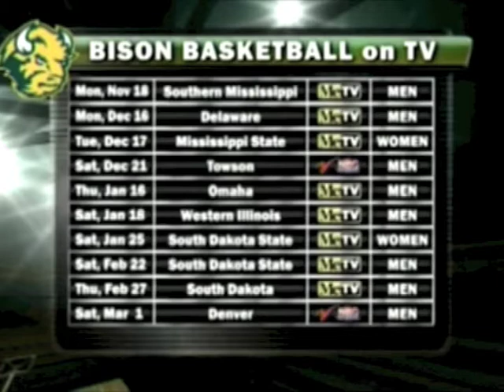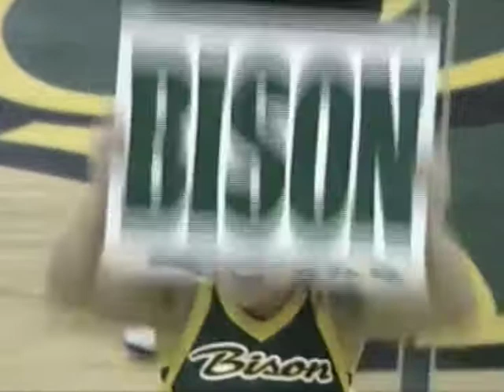North Dakota State vs. Southern Miss.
TrayVonn Wright is #32 in the white jersey and recorded 21 points, 12 rebounds, and 3 blocks.